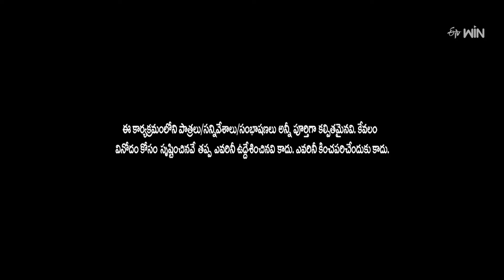"The Best of Rajamouli & Praveen : Top Comedy Scenes!"| Extra Jabardasth | ETV